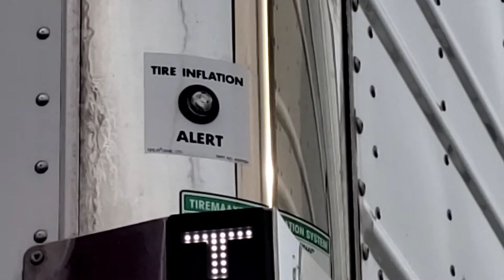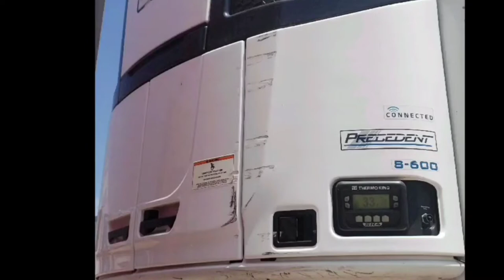Trailer Damage Explained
Trailer damage happens to everyone. Here's some examples

Musician: @iksonmusic

Musician: LiQWYD

Jer30:10